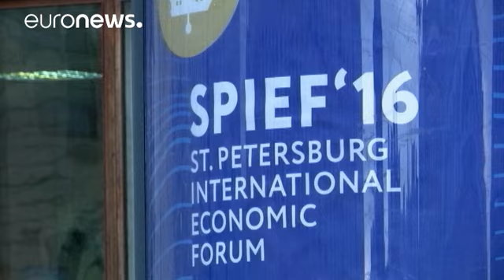L'UE s'apprête à prolonger les sanctions contre la Russie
Les sanctions économiques qui frappent la Russie depuis l'été 2014, suite conflit ukrianien, devraient être prolongées pour une durée de 6 mois. Selon l'AFP, la décision sera entérinée la semaine prochaine par les ministres européens des Affaires étrangères. De son côté la Russie maintient l'interdiction d'importer des produits alimentaires européens sur son territoire. Du coup, dans les supermarchés russes, les fruits, les légumes, la viande et les produits laitiers européens ont disparu des ét…